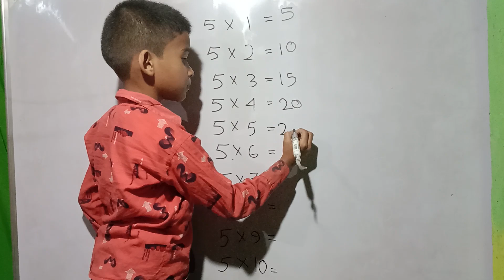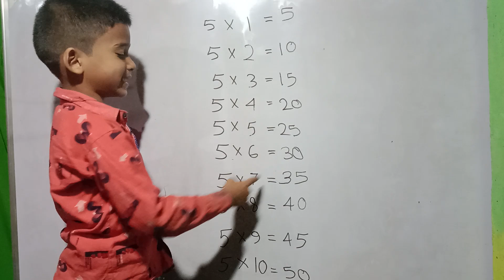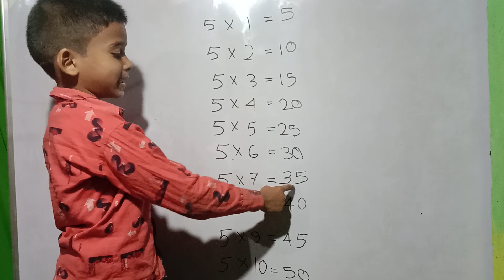Table - 5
math class lkp- my channel please subscribe and suggestion me.There are you find avabile mathematical video and also find examination mathematical video short videos.how to mathematical how to substraction how to addition
math class lakhipur